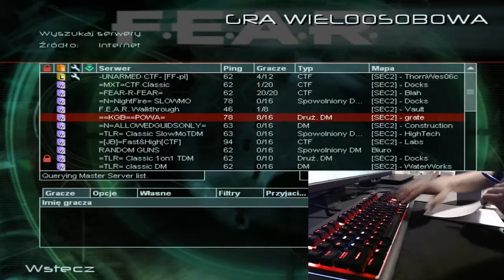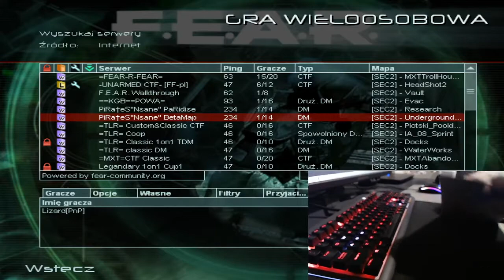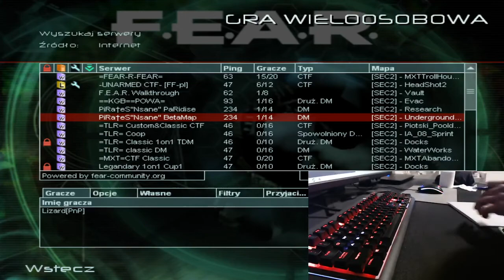GoLfY3003 LiveStream FEAR Combat 29-03-2020 Everyone left..